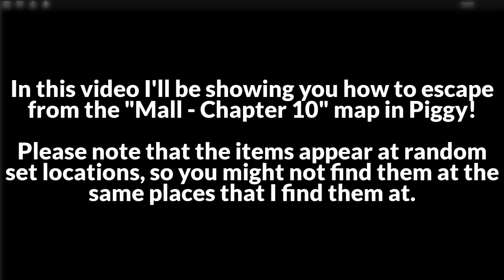How to ESCAPE THE MALL MAP + ENDING (CHAPTER 10) in PIGGY | Roblox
In this video I'll be showing you how to escape from the Mall map and the ending in Piggy on Roblox!